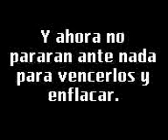Croniks gordientas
estas son mmdas